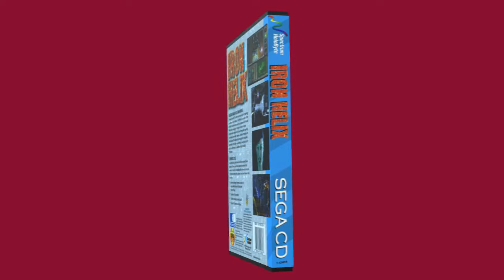Iron Helix chroma